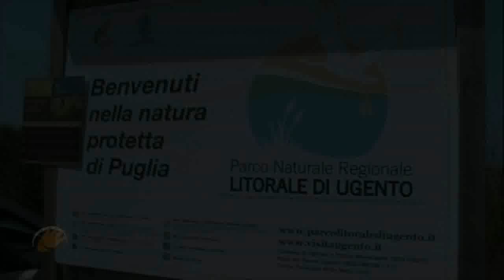Litorale di ugento - Lido Marini e Torre San Giovanni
Marina di Ugento e Torre San Giovanni fanno parte della bellissima rassegna dei 14 video delle Spiagge più belle del Salento pubblicati su Andate a scoprire tutti gli altri !